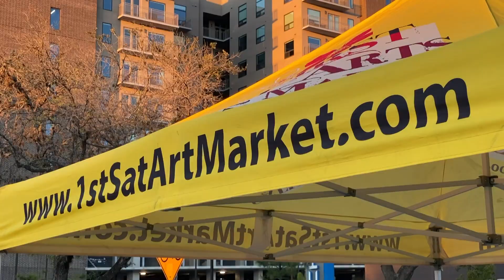Amy Lynch Kolflat - Zebra Real Estate Agent - FirstSaturdayArtsMarket - Michael Hardy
Amy Lynch Kolflat (also known as the Zebra Real Estate Agent) with COLDWELL BANKER/Metropalitan features FirstSaturdayArtsMarket - Michael Hardy. or for all your Real Estate needs!